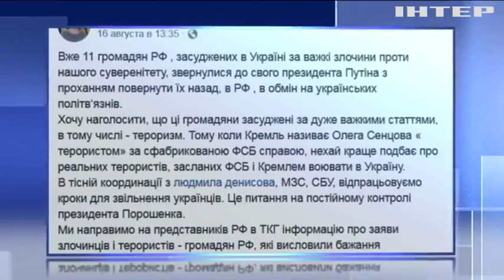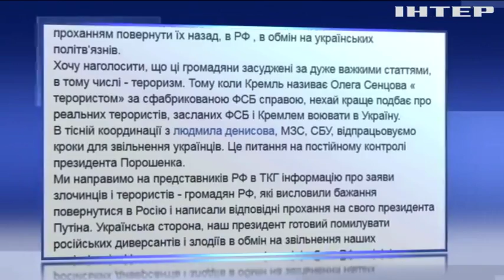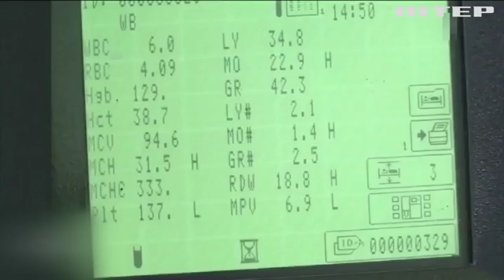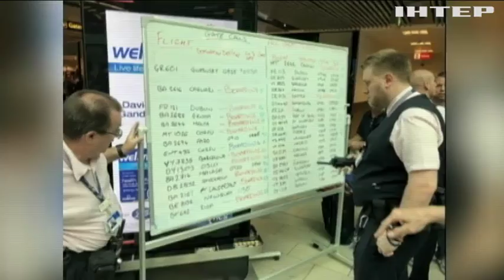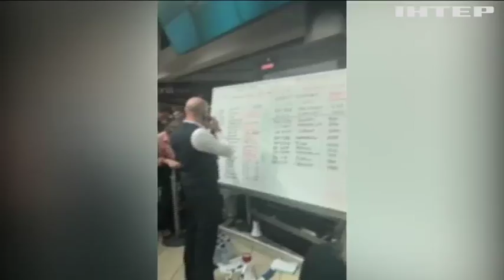Новости 7:00, выпуск за 21 августа 2018 года